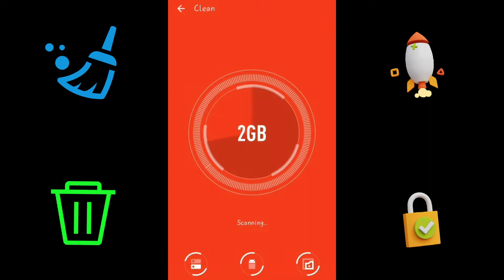LJC UC 0905 USA H 4